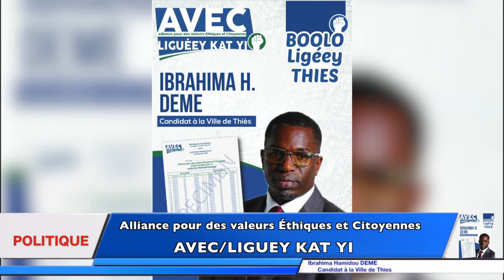Locales 2022 : Caravane du candidat de "LIGUEY KAT YI"Juge DÉME